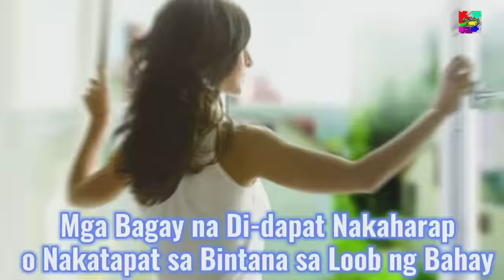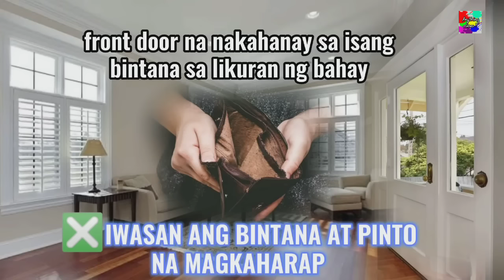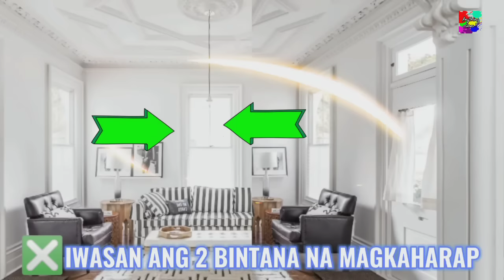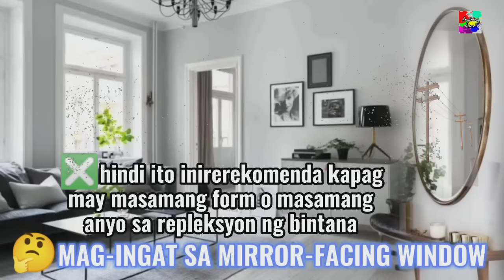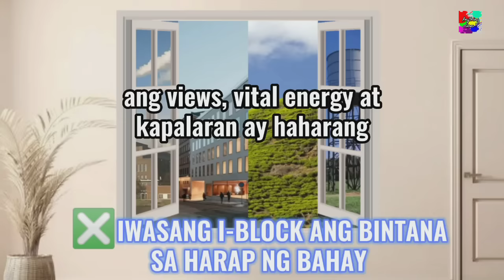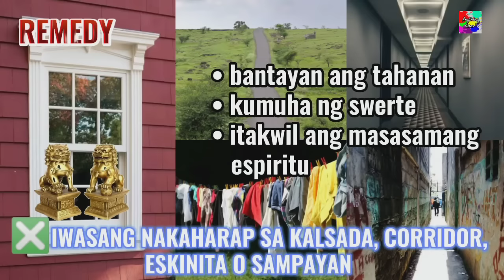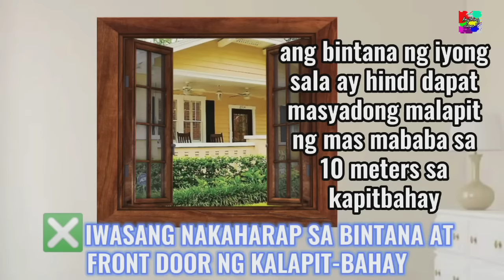MGA BAWAL ITAPAT SA BINTANA SA LOOB AT LABAS NG BAHAY AT MGA REMEDYO DITO